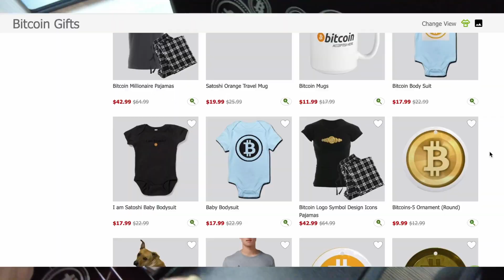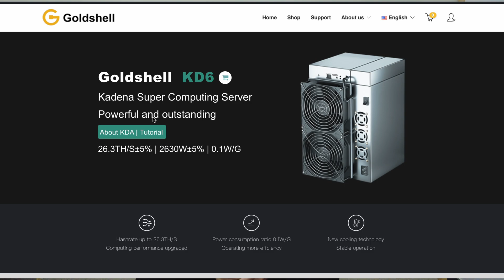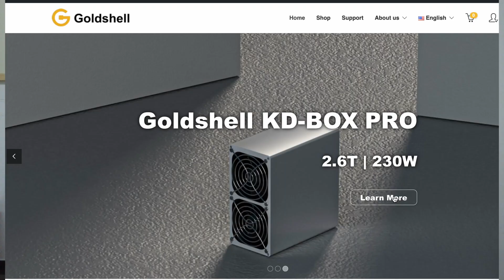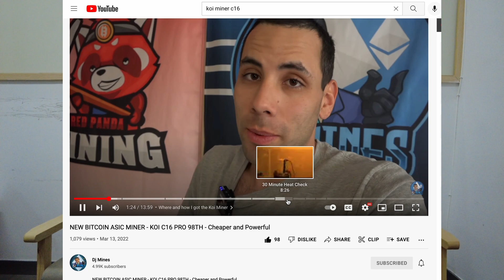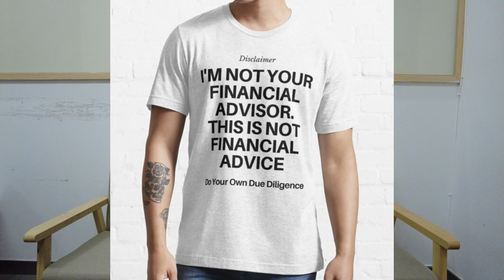China Lockdown & Asic Miner Updates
China Lockdown Impact on Your Asic Miner Orders Explained!!!

Mar 14, 2022, Shenzhen saw her 1st day of lockdown due to the rising cases of Deltacron, the lockdown is officially expected to last 1 week at least.

1. Is there any impact of the lockdown on the ASIC miners orders?
2. Telling the Story of the Bitcoin watch
3. Updates on KD6 and Koi miner

I hope you find the video helpful and fun!